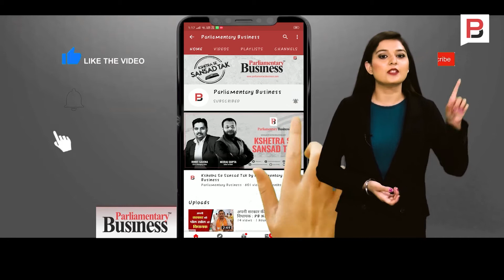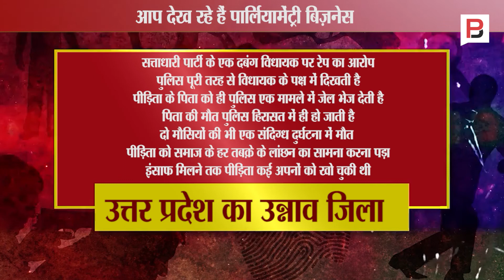क्या करता है रेप पीड़िता से समाज, क्या ऐसा भारत गांधी ने सोचा था | Hathras Rape Case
हाथरस मामले के बाद एक बार फिर समाज में उबाल है। लोग सड़कों पर हैं। हाथों में मोमबत्तियां है और जुबान पर नारे। पुलिस औऱ प्रशासन के खिलाफ आक्रोश है लेकिन क्या यही समाज और यही लोग बलात्कार पीड़िताओं को वह मान सम्मान और सहानुभूति देते हैं, जिसकी वह हकदार होती हैं। निर्भया मामले के बाद भी पूरे देश के लोगों में खासा उबाल था। लग रहा था कि अब कोई रेप नहीं होगा। समाज में बदलाव आ जाएगा। रेप पीड़िताओं के प्रति समाज का नजरिया बदल जाएगा, लेकिन क्या एेसा कुछ भी हुआ। 2012 के निर्भया केस के बाद न जाने कितने एेसे मामले देश के अलग अलग हिस्सों में हुए हैं, जहां रेप पीड़िता और उसके परिवार को ही कठघरे में खड़ा कर दिया गया। गांव से निकाल दिया गया, हुक्का पानी बंद कर दिया गया। क्या यही समाज है जिसका सपना बापू ने देखा था।